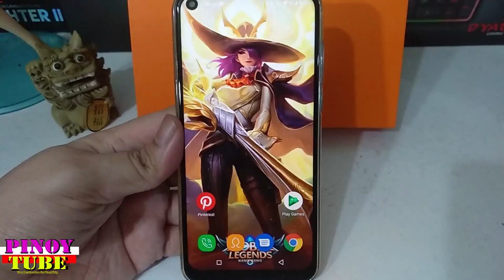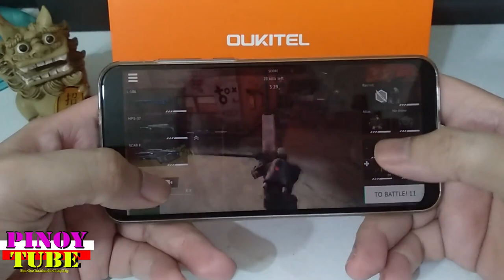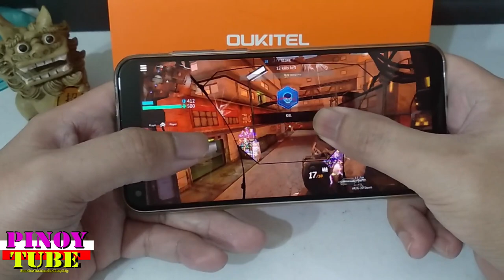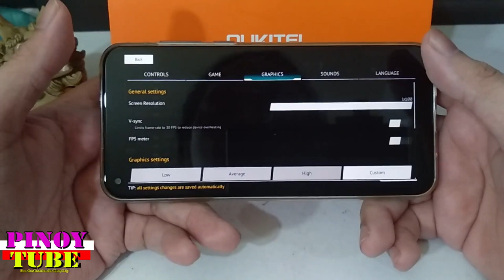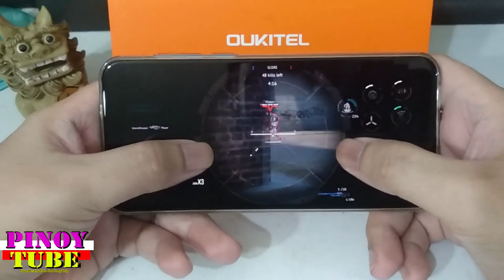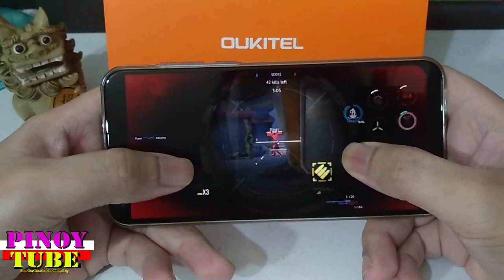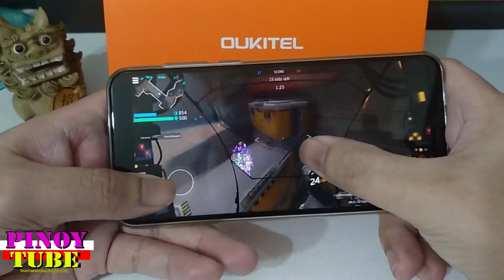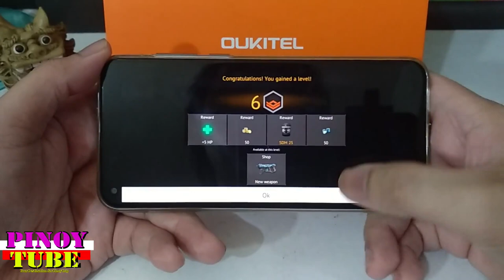Oukitel C17 Pro Gametest Infinity Ops - Pinoytube